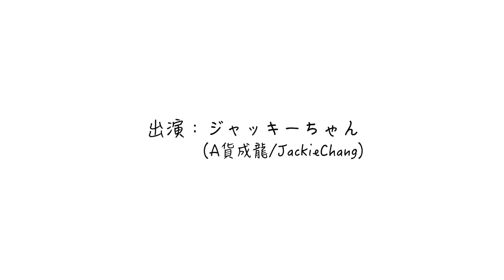On your mark…Get set…Go！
『バクモン学園』用に撮影・編集した動画。